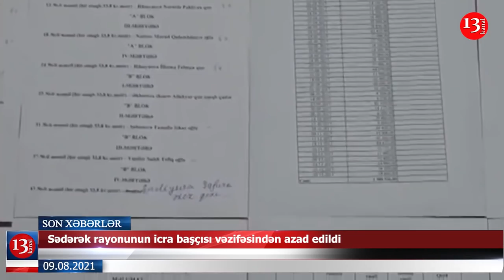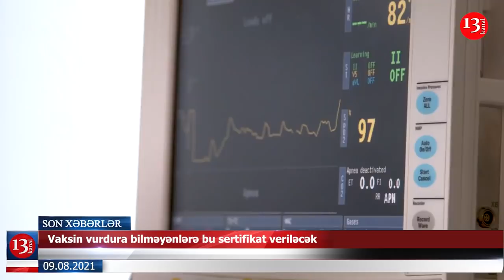Rusiya Ermənistandaki hərbi bazasında TƏLİMLƏRƏ BAŞLAYIB; Sərt karantin rejimi geri qayıdır?